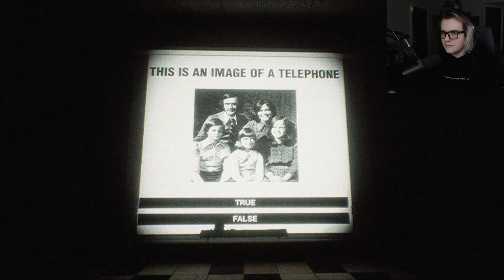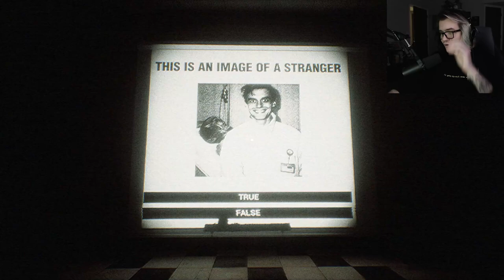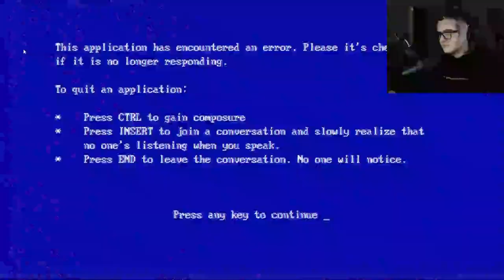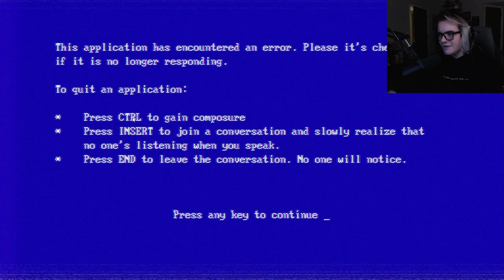It's just a harmless test...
The cold blue tiles beneath your feet seem to tremble and shake from some unseen movement below them. Below you. The sickly fluorescent above your head flickers and sways, casting dancing shadows across the sea of blue. A speaker in the corner shrieks into life and a voice croaks out of its circuits and into yours: “Welcome to the Silkbulb Test.”